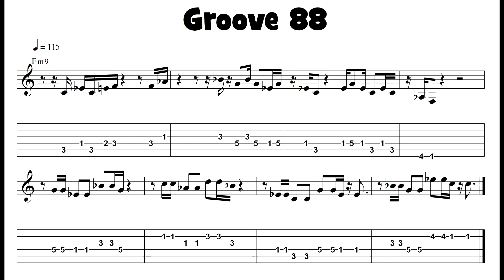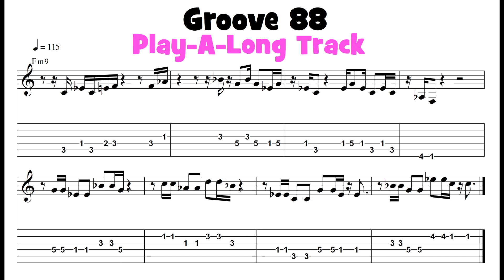100 Ultimate Soul, Funk and R&B Grooves for Guitar instructional book available early 2018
A funky guitar solo from a book I am working on "100 Ultimate Soul Funk and R&B Grooves for Guitar" available early 2018 from the publisher A.D.G. Productions